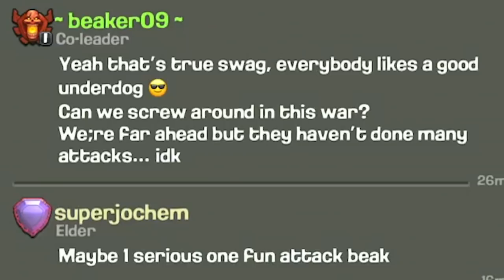TH3 vs TH14... THE ULTIMATE SHOWDOWN RETURNS.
▶️ It's Clash of Clans on Beaker's Lab! TH3 VS TH14? JOEY COOLBRO, REPORTING FOR DUTY. ENJOY! ◀️